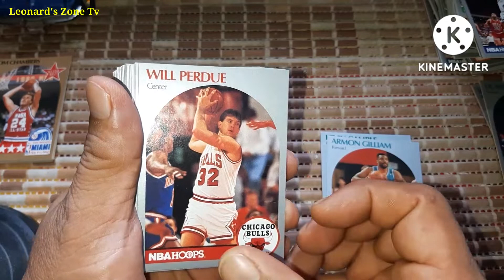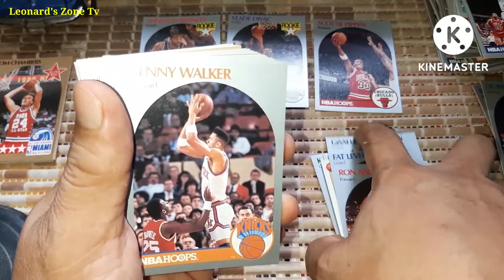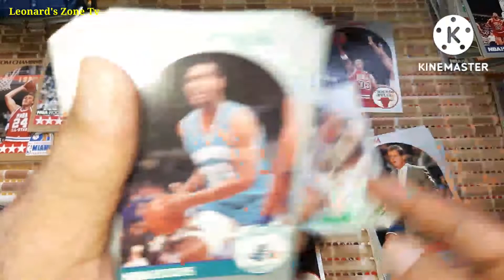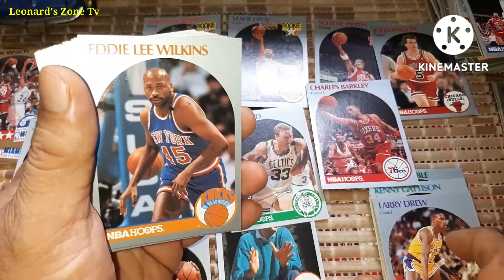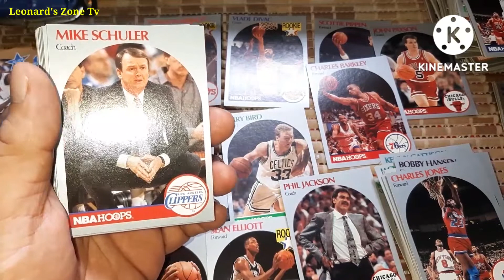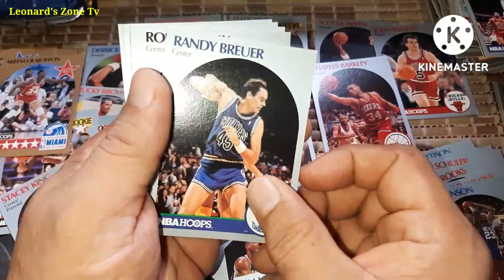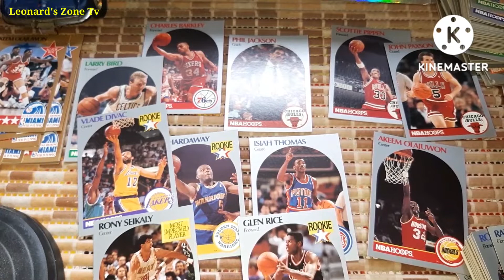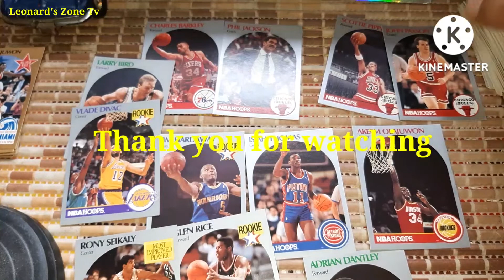EP- 43 NBA Hoops Basketball Cards (Part-3)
90-91 NBA Hoops Basketball Cards